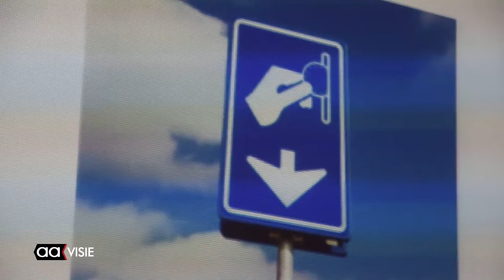Parkeerkosten lokt velen naar discussie avond TCTubantia Almelo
Bezuinigen op het parkeerbeleid betekent meer betalen bij bezoeken aan de binnenstad, maar ook voor de bewoners van het centrum. 1,2 miljoen bezuinigingen wil het college van B&W halen uit parkeergeld.

Dat levert een stevige discussie op in de raad en daarop werd een voorproefje genomen in café 't Hookhoes met een forum-discussie, georganiseerd door de stadsredactie van TCTubantia. Conclusies vielen niet te trekken na het debat, wel is duidelijk dat een deel van de fracties vindt dat er bezuinigd moet worden, in plaats daarvan probeert het college nu extra inkomsten te krijgen.

In de video een samenvatting van de discussie.